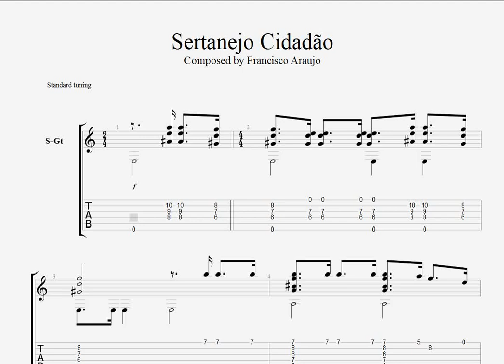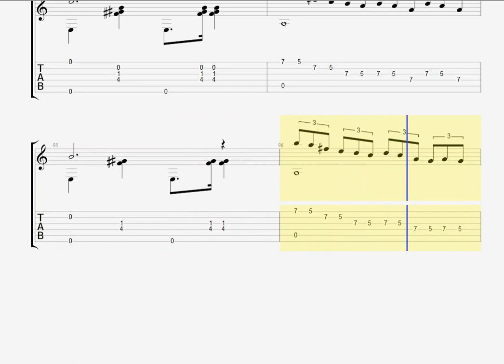Sertanejo Cidadão (Francisco Araújo) - Guitar Tab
Music composed by Francisco Araújo
Edited by Marcos Kaiser

WANT TO GET MY GUITAR TABS?